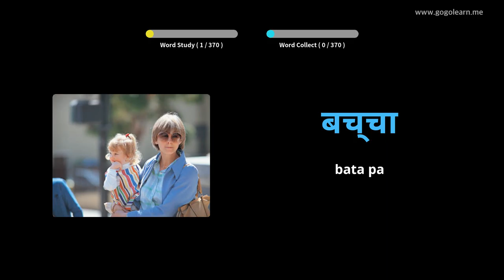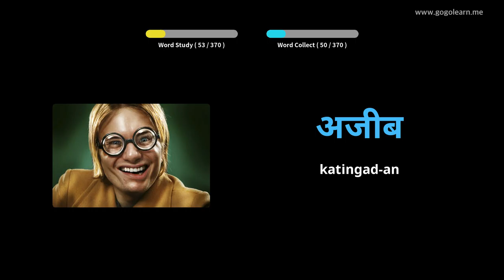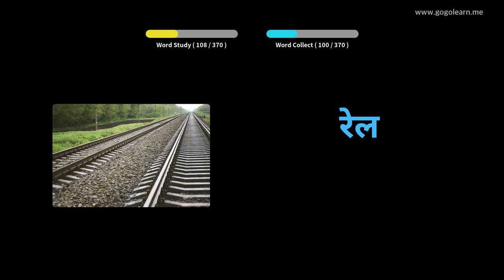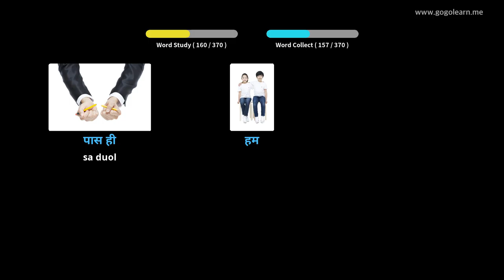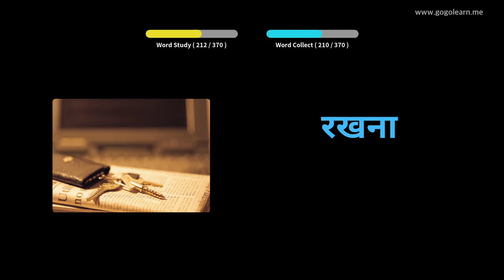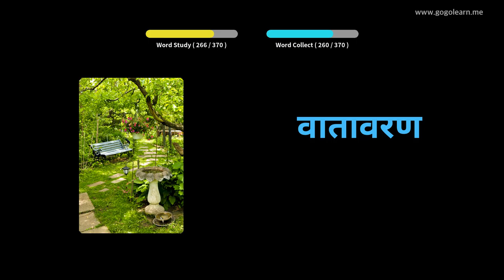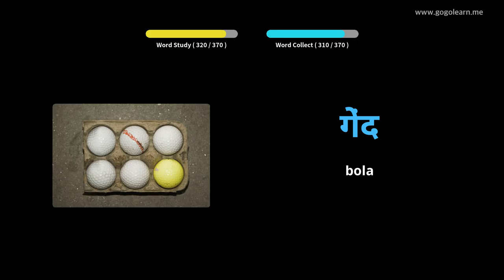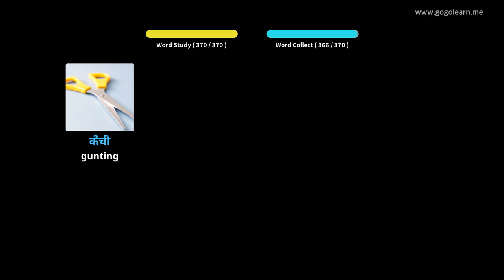Hibal-i uban ang Hindi nga mga Larawan | Bokabularyo sa Hindi Secondary School 1 | Golearn